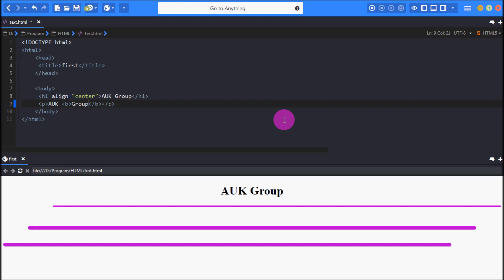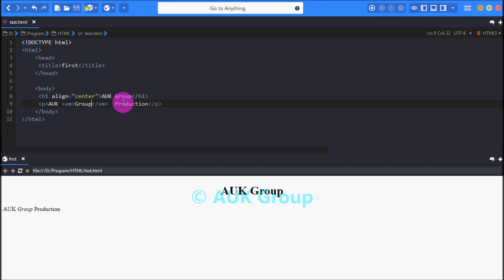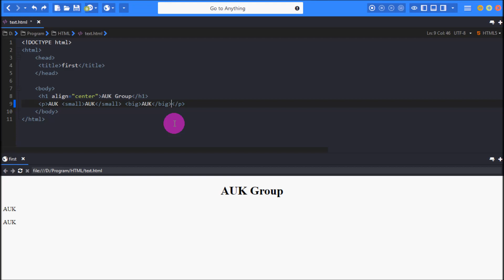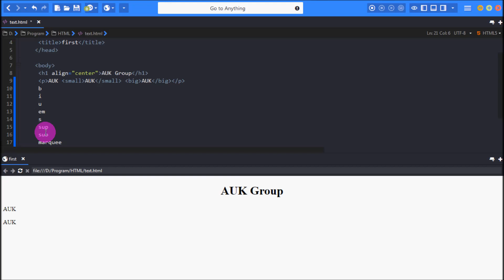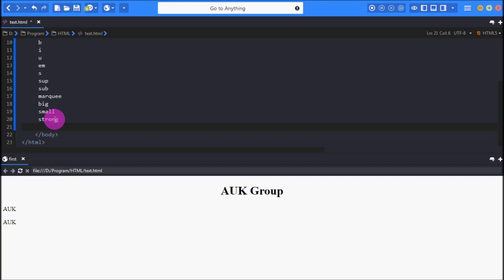#07.Text formatting | HTML Tutorial | (SINHALA)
7th HTML Tutorial.